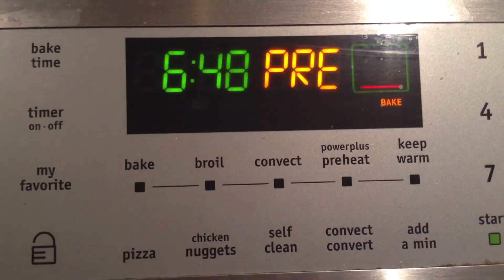Sara's Summer Nightly Routine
OPEN FOR OUR SECRETS

Our Instagrams: @rylee_dian @sara_pardy @emma_pardy

Our Twitters: @Sara_Pardy @emma_pardy @ryleedian